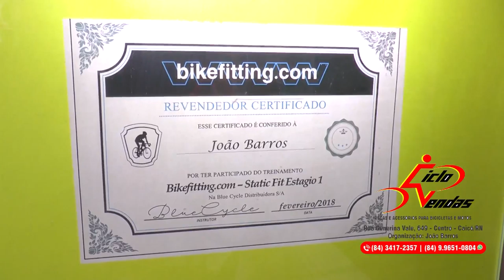BLOG CARDOSO SILVA: A CICLOVENDAS EM CAICÓ É O LUGAR CERTO PARA COMPRAR SUA BICICLETA